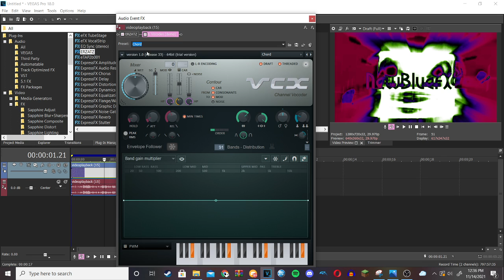How to make SpinningConcentrateStarlight